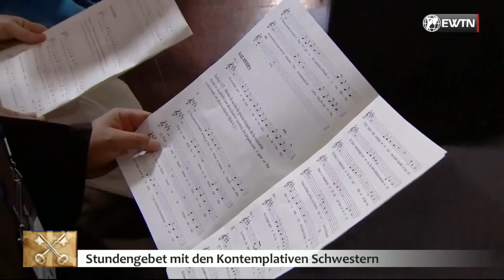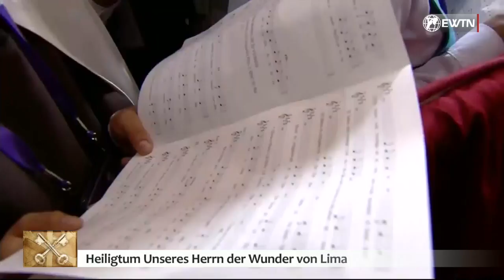EWTN.TV: Papst Franziskus in Peru - Stundengebet mit den Kontemplativen Schwestern (21.01.2018)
Stundengebet mit den Kontemplativen Schwestern im Heiligtum Unseres Herrn der Wunder von Lima

Aufzeichnung vom 21. Januar 2018